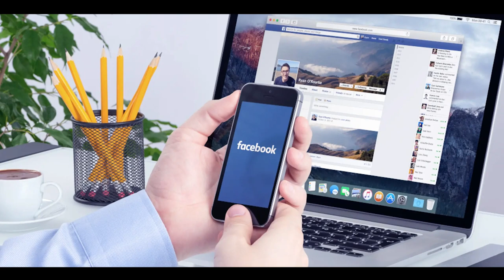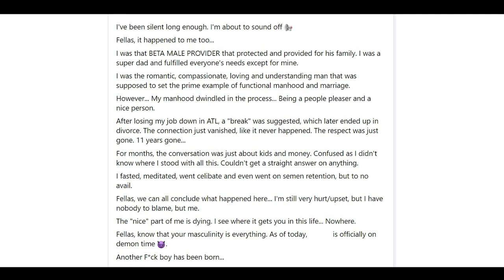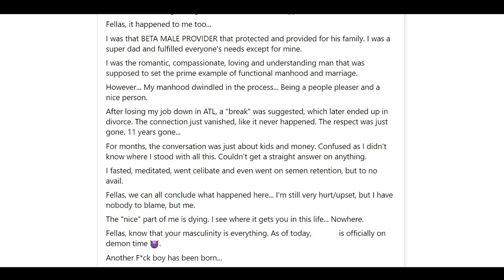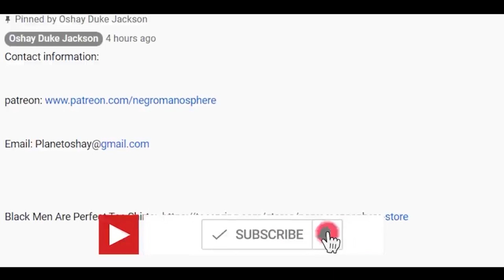Divorced Dad Goes Viral For Saying He Hates Marriage And He's Now For Da Streets